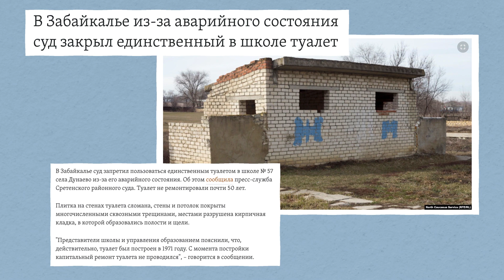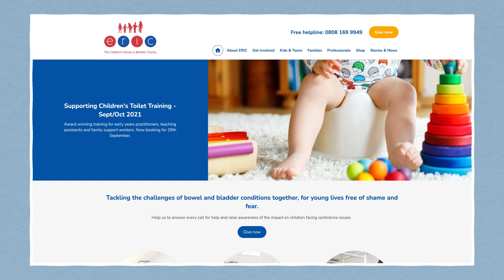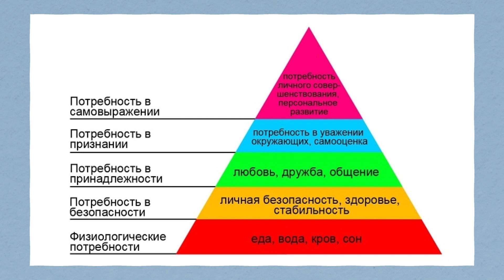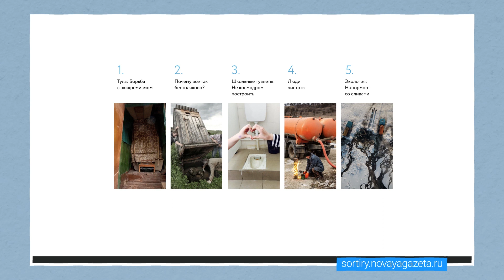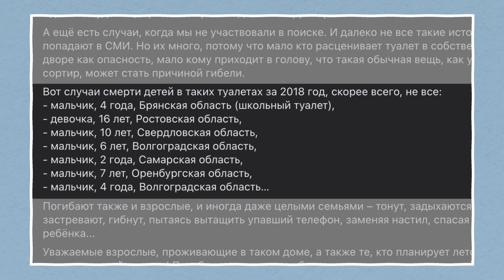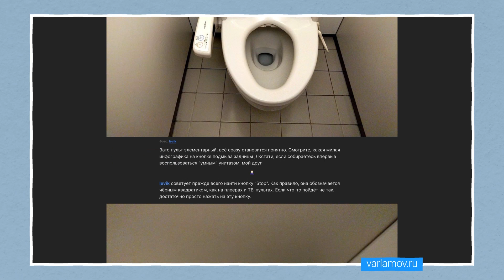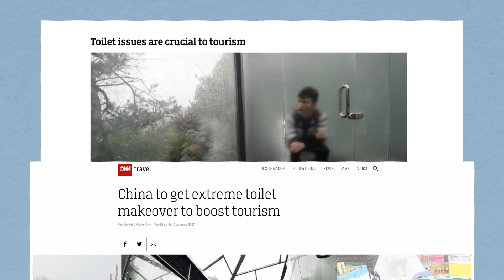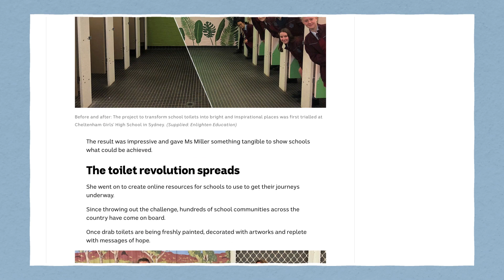Школьные туалеты в России — почему все так плохо и что с этим делать?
Я не хожу в общественные туалеты. Виной тому — детская травма при посещении туалета в школе.

Вы знали, что у нас до сих пор в тысячах школ по всей стране вообще нет канализации? А если туалет есть, то часто он выглядит так: незакрывающиеся кабинки, ужасный запах и дырка в полу. Знакомо?
Первоклассники снимают видео с просьбой починить туалеты, на на всю страну гремит конкурс от Domestos, а поисковый отряд Liza Alert ежегодно находит пропавших детей утонувшими в выгребных ямах.

Начался новый учебный год, и я решил разобраться — почему у нас все до сих пор так плохо со школьными туалетами, как это психологически влияет на нас, на наше общество и что каждый из нас может изменить.

Это видео не похоже на то, что вы уже видели на моем канале. Я запускаю новый формат, в котором, с одной стороны, я буду приводить максимально достоверные факты из проверенных источников и разговаривать с экспертами, а с другой — предельно честно делиться своим мнением и чувствами.
Пишите в комментариях, что вы думаете про новый формат и как стоит его назвать — вместе мы сделаем интересно и круто.

Суд закрыл туалет в школе в Забайкалье, «Радио Свобода» (внесена в реестр СМИ, выполняющих функции иностранного агента)

Meta, а также её продукт Instagram , на который мы даем ссылки в этом видео, признаны экстремистскими на территории РФ.

Таймкоды:
0:00 - Новый формат на канале!
0:40 - Почему я избегаю общественных туалетов?

ШКОЛЬНЫЕ ТУАЛЕТЫ В РОССИИ
1:20 - Школьные туалеты в России — это обряд посвящения в россиянина?
2:43 - Грязь, дырки в полу и отсутствие перегородок — смотрю фото конкурса Domestos
5:01 - Первоклассники из Карелии записали видео с криком «спасите»
5:31 - Закрытие туалета через суд. Что, простите?
5:59 - В 5% российских школ до сих пор нет туалета вообще

КРАТКАЯ ИСТОРИЯ ТУАЛЕТА
6:43 - Как советская власть изменила наше отношение к туалетам
8:30 - Справлять нужду можно где угодно — кто нас этому научил?

КАК ЭТО ВЛИЯЕТ НА НАС
9:45 - Рассказываю про свою детскую травму
11:16 - Почему дети избегают туалетов
11:49 - Психолог о том, как детский опыт посещения туалетов влияет на нас
12:57 - Плохие туалеты приводят к проблемам в сексе и даже к серьезным болезням
14:17 - Дети тонут в выгребных ямах

ЧТО ДЕЛАТЬ?
15:25 - Туалет в Парке Горького — пример возможного решения
16:07 - Крутые уборные в Японии, Великобритании, Нидерландах и Дании
17:23 - Туалетная революция в Китае
17:54 - Школьные туалеты в Австралии стали творческим пространством
18:11 - Что мы с вами можем сделать?